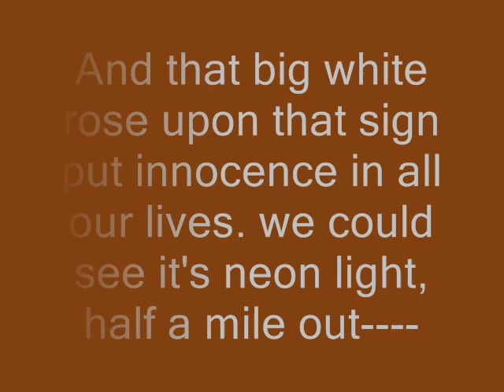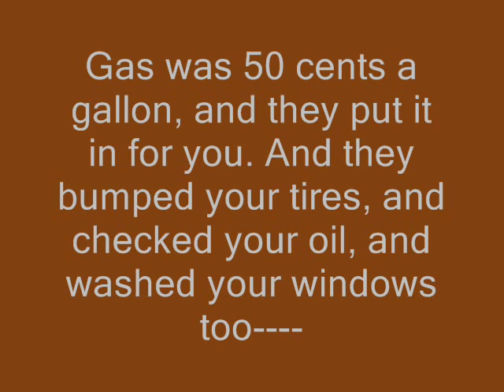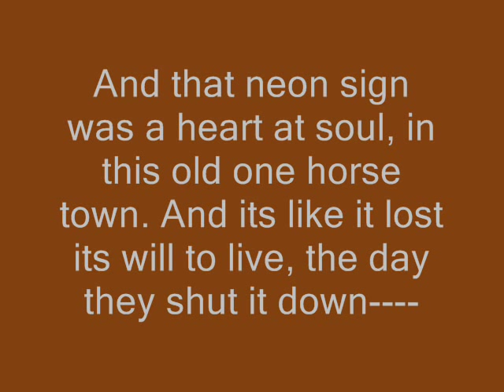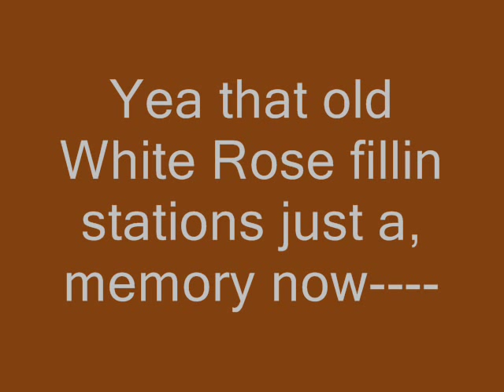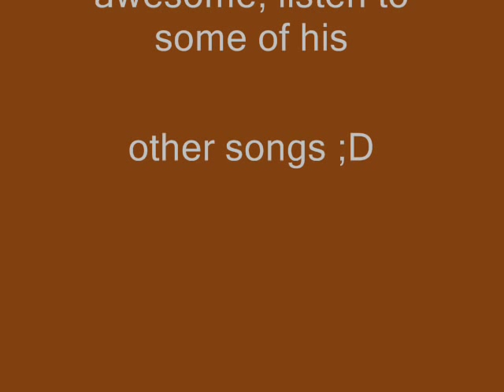toby keith white rose